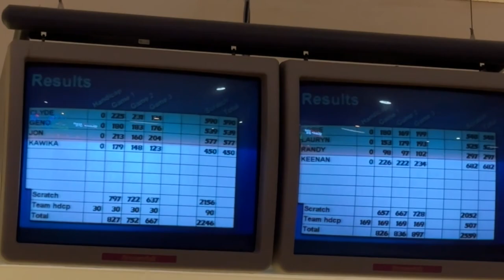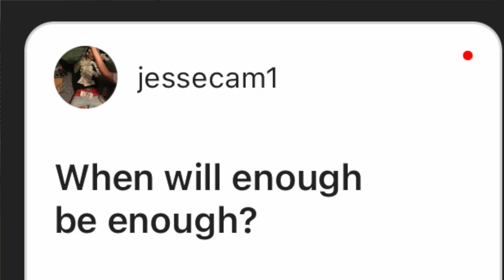Thursday Bowling League | 2023 | Vlog | Corie Kuia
Aloha Everybody!

Curious to see how we did… then continue watching & find out. I do apologize for the quality of my past videos, I didn’t download to the proper quality for YouTube, but now I know.

Posting schedule ✅
Wednesday & Sunday @11am HST

Take everyone, stay safe, aloha, bye bye